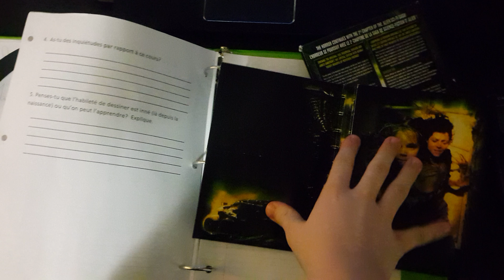Aliens Review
I review Aliens